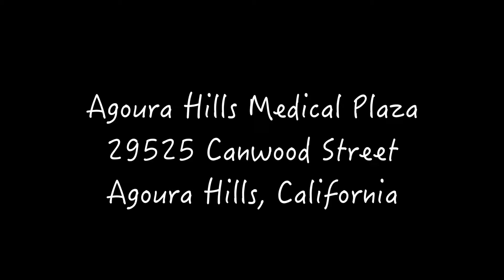Agoura Hills Medical Center